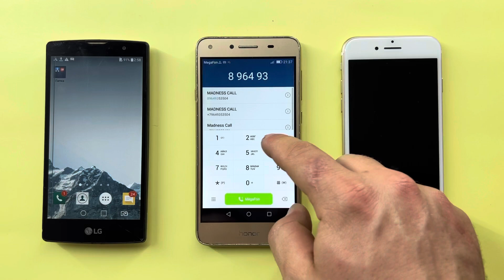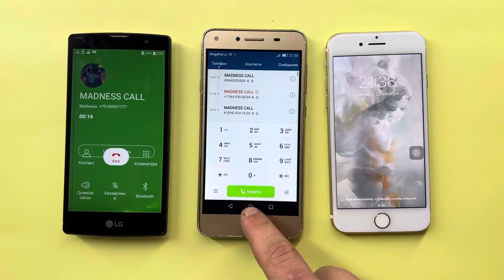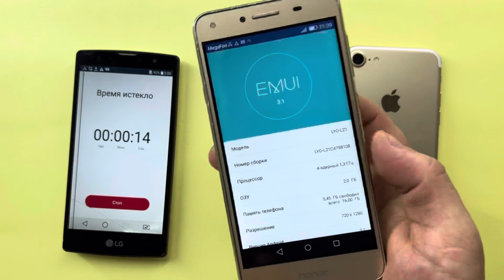Timer vs Incoming and Outgoing Call IPhone 7/Honor/LG